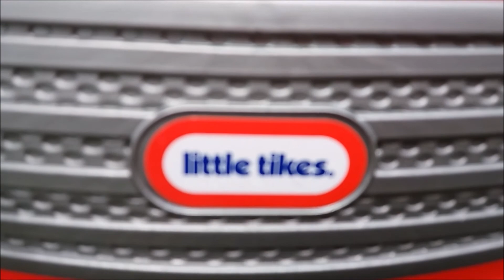Review Quiet Drive Buggy Little Tikes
Hallo Gess,

Abhinaya Bantu Bunda lagi mau Review mainan nih
Quiet Drive Buggy dari Little Tikes